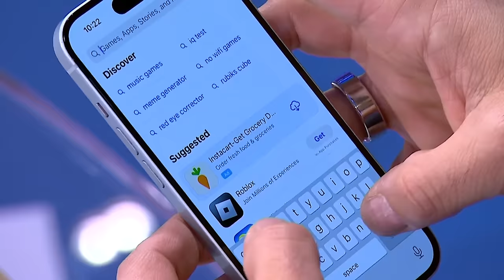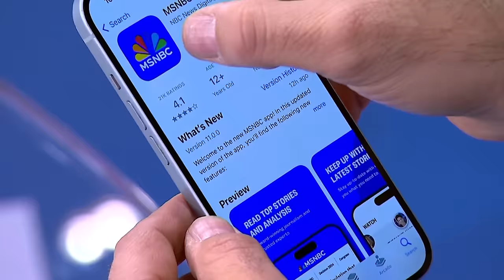Bill Nye: 4.8 magnitude earthquake is 'unusual' for Atlantic coast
Science educator Bill Nye joins José Díaz-Balart to explain more on the science behind the 4.8 magnitude earthquake that hit parts of the Northeast.